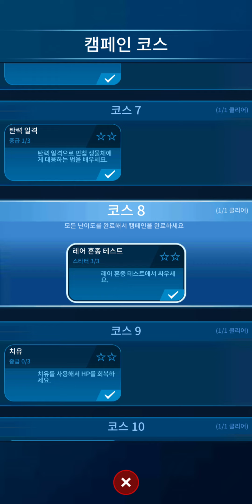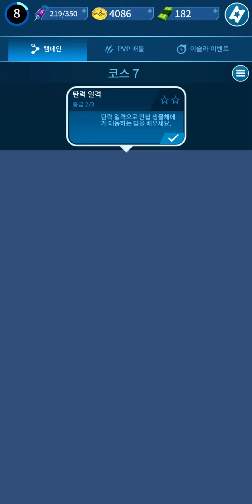Ancient Kungfu Panda || Jurassic World:Alive Ep26